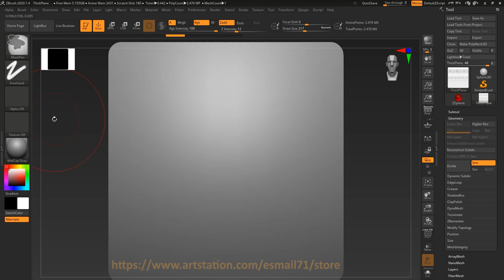55 Ornament Trim Brushes (Stone and Concrete Damage) - Vol 1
55 Ornament Trim Brushes (Stone and Concrete Damage) - Vol 1

This product includes 55 Brushes for Zbrush . Using these brushes, you can easily create old, broken and cracked bricks, concrete and ornament brushes .

info about this Product :

•  55 High-quality Brush

•  4K Alpha Brushes

•  ZBP , PSD , JPEG (preview)